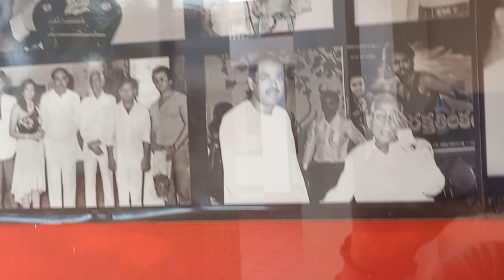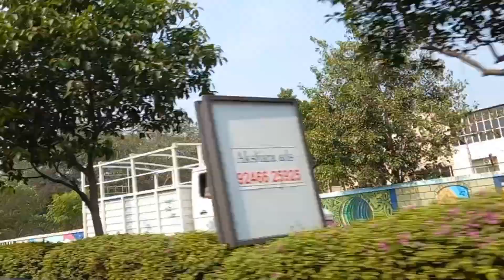VIZAG TOUR VLOGS// RAMA NAIDU Film City//Beautiful Film City in Andhra pradesh..